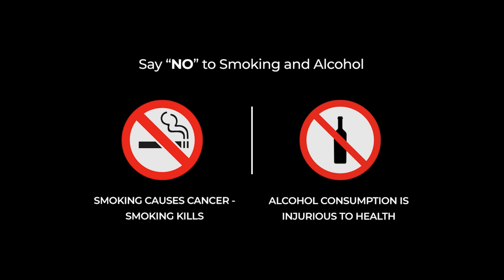Monchasha Eco Tourism || Offbeat Destination || Weekend Plan || Short Trip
This video is all about travel guide and exploring the rural tourism in Monchasha. The place is situated in West Bengal and 138 km from kolkata. The place is enriched with greenery of Gram Bangla. This is actually in the district of East Medinipur, Contai and the village name is Paushi.

What to explore ?
1. Enjoy a weekend with friends and family in a peaceful environment of Gram Bangla (Village)
2. Enjoy the breeze of Sunrise and Sunset.
3. Stay in a hut, and enjoy authentic Bengali Dishes
4. Explore the village, and Monchasha, which is created as a small village itself. You can find many old unique things like Langal, Dheki, Kumor Chaka, Nakshi Katha etc.

You can reserve a car or take your own car and reach out the place by road.

Bus Route:
Take Kolkata to Digha bus and reach Kalinagar Bus stop. From that to Monchasha take a toto/auto/trekker.

Train Route:
Howrah railway station to Contai station
Contai station to auto/toto/trekker to Monchasha Eco Tourism.

Available trains are:
6.40am - Tamralipta Express from Howrah
10.44am. - Paharia Express from Howrah
11.30am - Howrah Digha Superfast from Howrah
4.50pm. - Kandari Express from Howrah

Music taken:
Image taken:
Monchasha Website

An initiative by TheUntoldStoriesTeam
Script,Voice & Editing: Aheli Bharadwaj
Supported by: Preetam Mallick